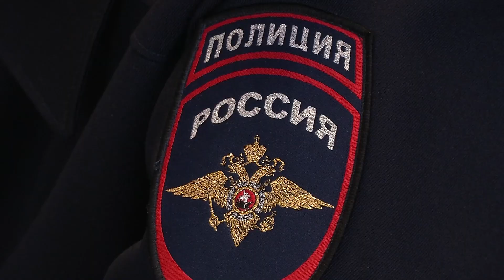Новым начальником Управления МВД России по Магаданской области стал полковник полиции Дмитрий Князев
Об этом в ходе совещания сообщил министр внутренних дел России Владимир Колокольцев